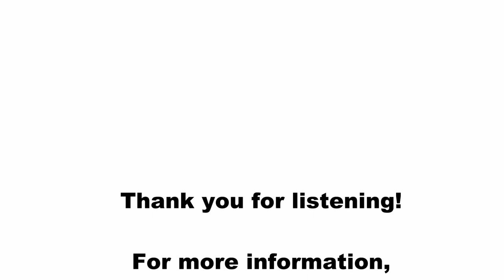St. Peregrine Novena 2018 - Day 9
St. Jude Shrine San Francisco Dominican Friars
Published by Dismas Sayre · 5 hrs ·
Our final day of the St. Peregrine Novena coincides with the feast of the Immaculate Heart of Mary, and in her we see a good and holy companion for us along the Via Dolorosa, our preacher, Fr. Gabriel, OP, concludes.